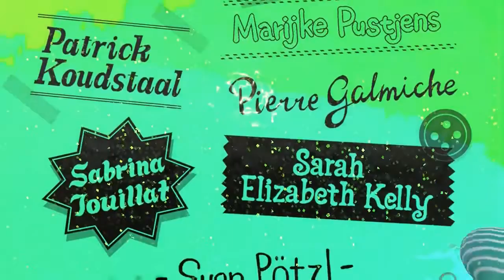Splatoon 2 SP | It's actually hard now | Finale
Might be a day delayed due to this upload failing.

please